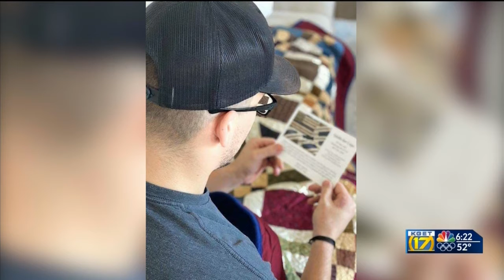'Quilts for Cops' provides quilts for 2 Bakersfield officers wounded in December shooting